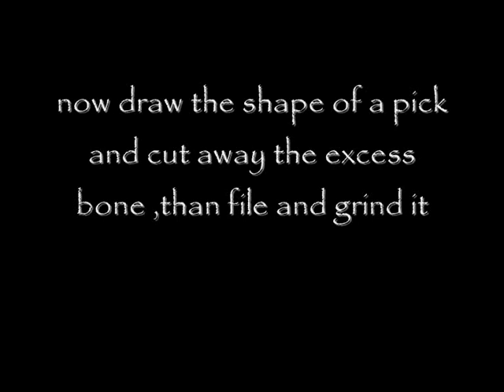How to make a bone pick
making a bone pick from old bone .
sorry for the bad quality of the photos but i used my phone to make them.
sorry also for my bad english,i'm italian

i don't have the right for the music